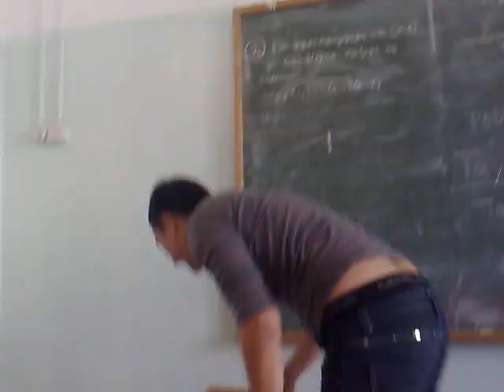georgiou skizei efimerida parody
one more parody from stelios productions ...13o elp